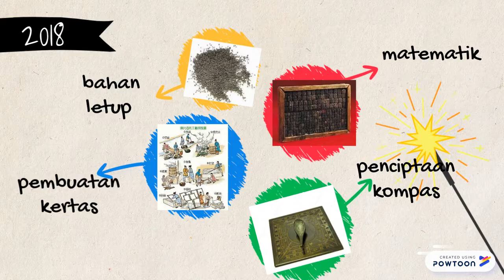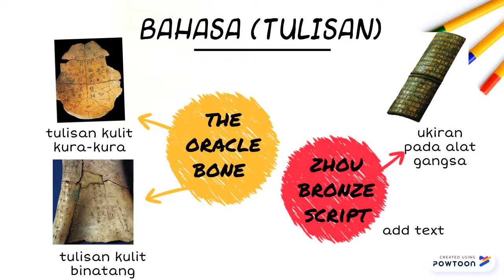TITAS Tamadun Cina